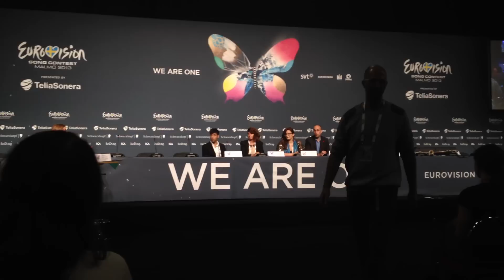OIKOTIMES: ISRAEL PRESS CONFERENCE \ EUROVISION 2013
The team of live from Malmö, Sweden bring you the latest and most highlited multimedia from the world of the Eurovision Song Contest 2013 with rehearsal and press conference videos through YouTube. Don't miss the semifinals on May 14 and 16 and the grand final on May 18 live fom SVT, EBU and your national broadcasters - also web TV.